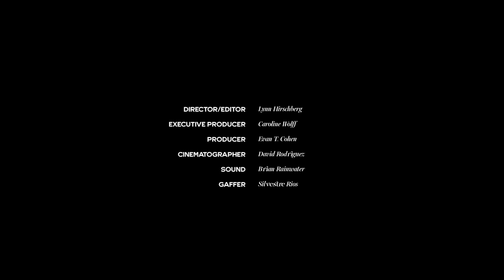Bradley Cooper & Seth Rogen Channel Their Inner Cher from “Clueless"